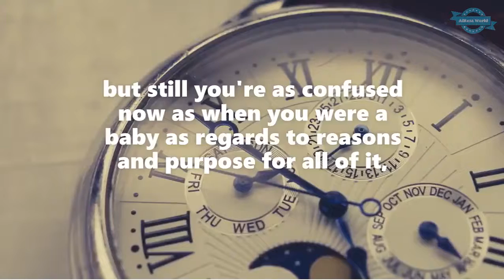And the Question Remains the Same: Who are You?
Dear Viewers,
AlReza World here with another interesting Videos.

Experience and getting used to stuff, getting to know stuff, see some patterns, be more comfortable maybe, bored perhaps, in short - life; but to tell the truth, you are still as confused as you were as a baby as regards to reasons and purpose for all of it. What's the deal?